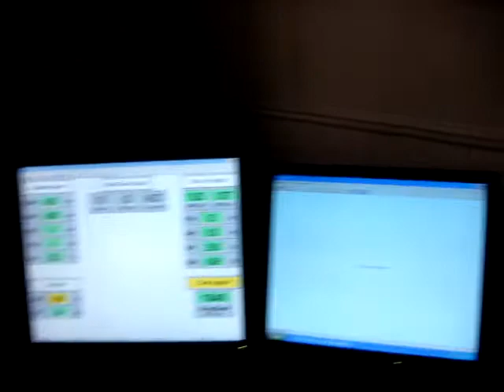Derrol Hubbard's 532Cu In 926 Raw HP - Dyno Pull - Tuned By Shane T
Derrol Hubbard's 532 Cu In Big Block Chevy West Coast Hot Rod Association Drag Radial class engine running on Bob Lambeck's Dyno in Northridge, Ca. The engine which was machined and built by Duane Walker of Walker Autoworks of Bermuda Dunes, CA, features a MoTeC M800 engine management system controlling Injector Dynamics ID2000 Injectors calibrated by Shane Tecklenburg of Mission Viejo, CA (Tuned By Shane T). The engine made a peak power of 999 at 8100 rpm corrected and 716 lbs/ft of torque at 7000 rpm.